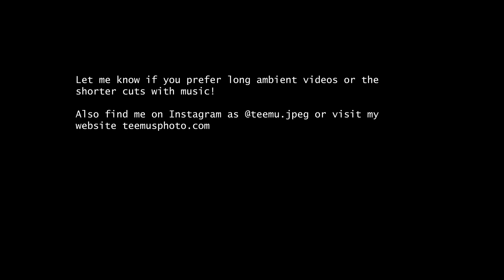Winter night walks in Sapporo, Japan [Long takes, ambient city sounds]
Ambient, no sound clips of walking around in the snowfall in Susukino, Sapporo.

I had these just sitting on my hard drive so I figured maybe I can upload them here since there seems to be some interest for these kind of ambient city walk videos with minimal cuts and no music. Not sure if I'll make more, this was unplanned. If you like my videos, please share them on social medias such as reddit, that helps me a lot!